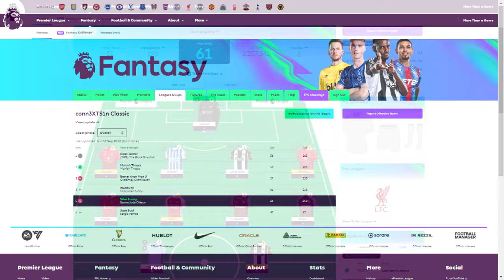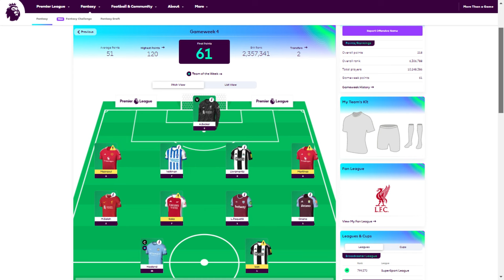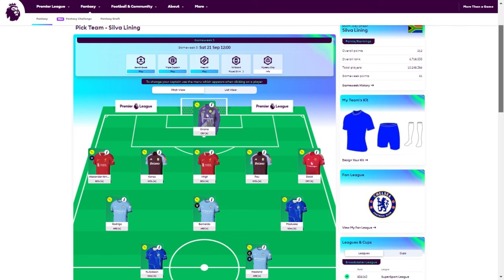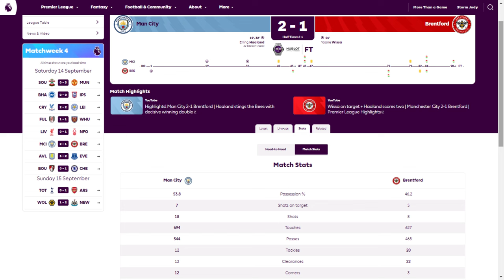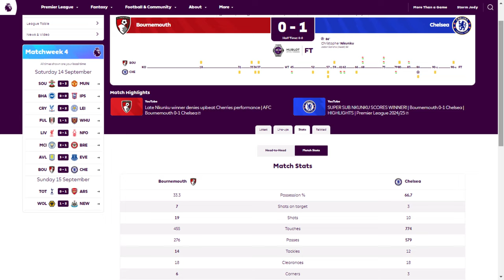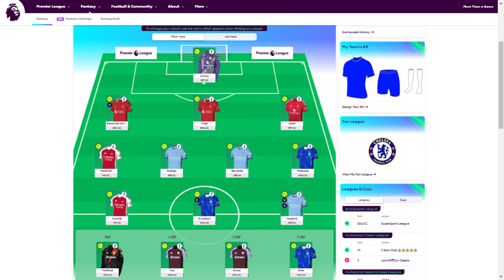"Why Can't All WildCards Be Like This?" - FPL GameWeek 4 Review/GameWeek 5 Preview.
The magic of editing.